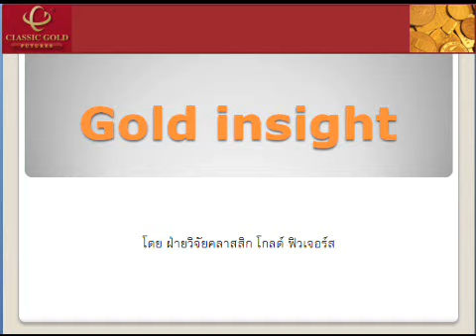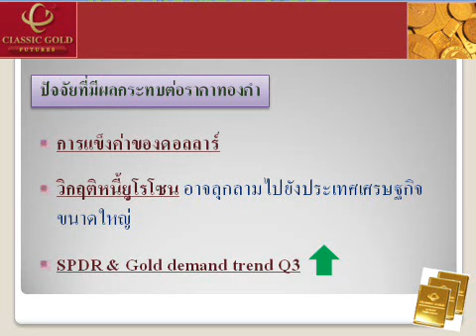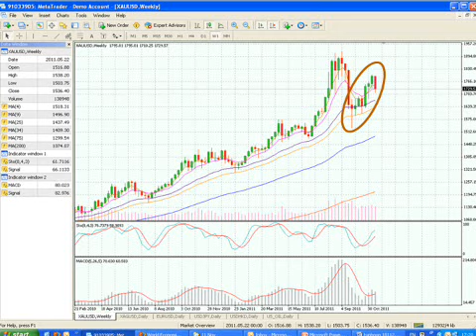รายการ Gold Insight 18112011 By classicgoldfutures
รายการ Gold Insight  วิเคราะห์แนวโน้มราคาทองคำและซิลเวอร์ วันศุกร์ที่ 18 พฤศจิกายน 2554 โดย ฝ่ายวิจัย บริษัท คลาสสิก โกลด์ ฟิวเจอร์ส จำกัด